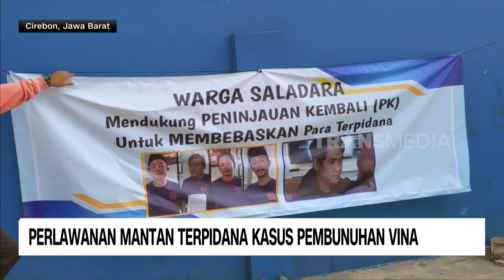Perlawanan Mantan Terpidana Kasus Pembunuhan Vina | REDAKSI PAGI (23/07/24)